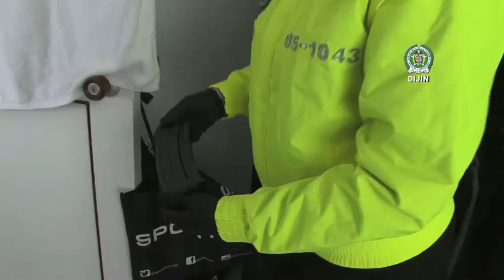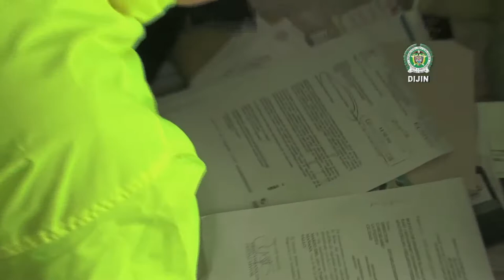CAPTURA TRAFICANTE DE ARMAS